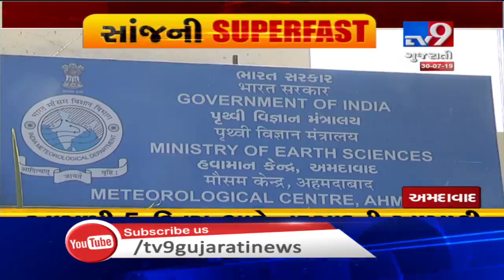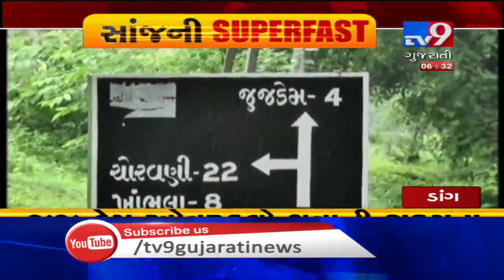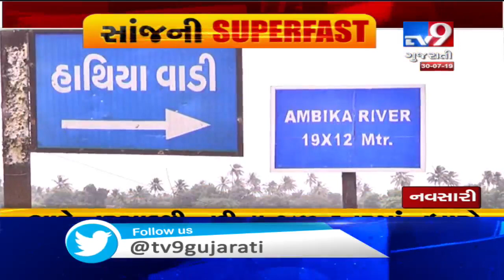Tv9's EVENING SUPERFAST Brings To You The Latest News Stories From Gujarat : 30-07-2019 |Tv9News